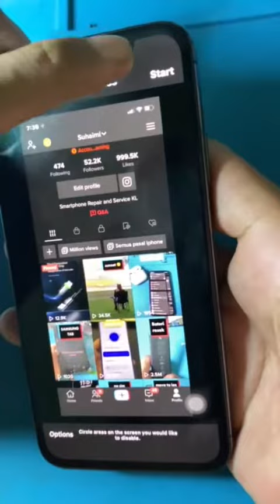HOW TO USE Guided Access On Iphone. (Apa Itu Guided Access)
iphone tutorial how to use guided access